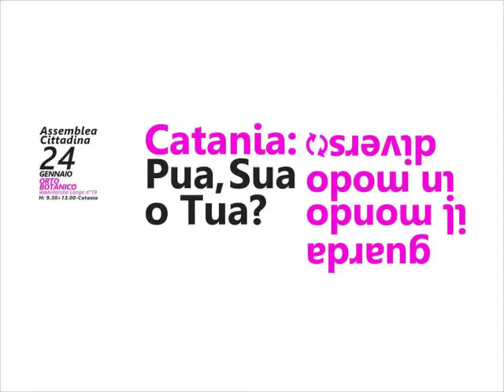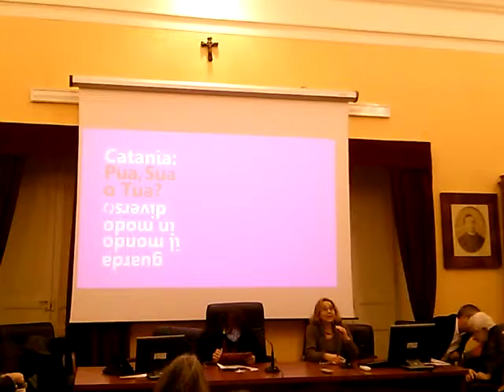Intervento Azione Civile Catania Convegno No - Pua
Intervento della Coordinatrice di Azione Civile Catania al Convegno del Comitato No Pua, in cui associazioni, comitati e movimenti civici, hanno partecipato, per poter affrontare la delicata questione della realtà urbanistica che caratterizza la Città di Catania e che in base agli sviluppi,  prevede modifiche all'interno dell'area della Playa e non solo.

 Il P.U.A. (Piano urbanistico attuativo- Catania Sud) infatti, è un piano di lottizzazione che rende edificabile un'area di 5.300 ettari alla Playa di Catania. Il progetto della società "Stella Polare" prevede la costruzione di strutture ricettive, centri commerciali, centro congressi, acquario, strutture ricreative, residence, parcheggi, persino dei distributori di carburante... una vera e propria città, in una zona agricola e di grande pregio naturalistico, sino a pochi anni fa protetta perché preoasi del Simeto.Tra errori nel progetto e un iter burocratico dai contorni non chiari, si inserisce il dubbio dei cittadini, che i consiglieri etnei, abbiano voluto agevolare gli affari dell'imprenditore - editore - direttore del quotidiano La Sicilia, Mario Ciancio.